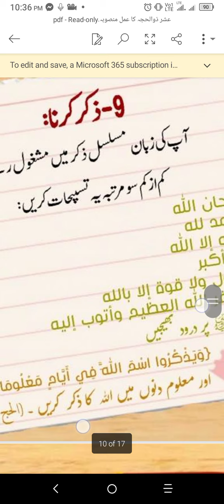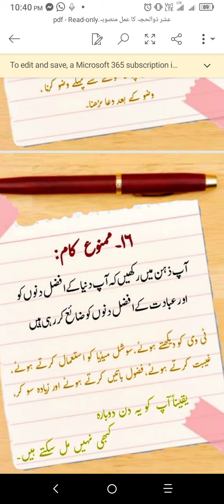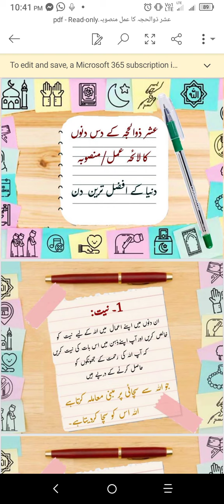Dhul Hijja ke 10- Dino ka Plan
First 10- Days of Dhul Hijja 👉

ज़िल  हिज्जा के पहले 10 - दिन
ذوالحج شروعاتي ١٠ ۔ دن